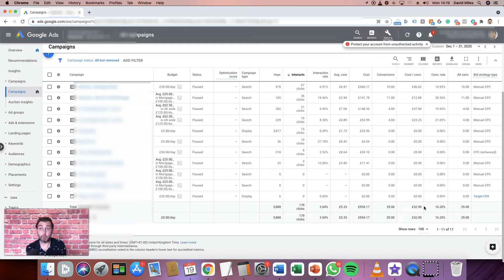Mortgage Leads Tutorial - How to Get High Converting Mortgage Leads With Google Ads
Book your free place on my next in-depth Google Ads training webinar and learn the exact steps you can use to set up a campaign like the one shown in this video:

👉 DISCOVER HOW TO BUILD YOUR OWN MORTGAGE LEAD GENERATION MACHINE